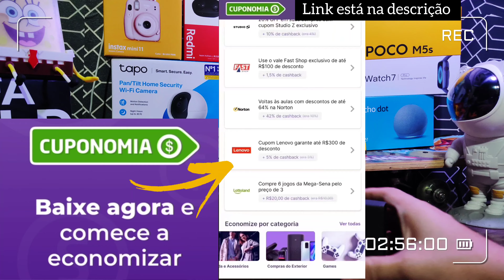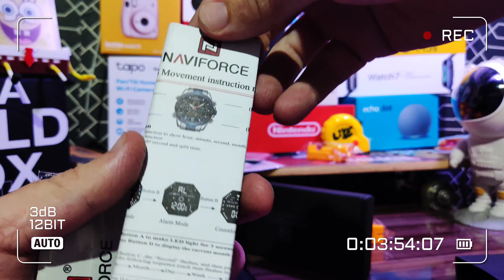Naviforce NF9171: O Relógio que Combina com Sua Personalidade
Descubra o Naviforce NF9171, o relógio masculino que combina estilo, funcionalidade e um preço acessível! Perfeito para quem busca qualidade e design moderno sem gastar muito. Veja onde comprar com segurança e aproveite ofertas incríveis!

✅ Na Amazon Brasil
✅ No AliExpress

📌 Por que escolher o Naviforce NF9171?
✔️ Design sofisticado que combina com qualquer ocasião.
✔️ Qualidade garantida para durar por anos.
✔️ O melhor custo-benefício entre os relógios masculinos!

Assista ao vídeo e conheça todos os detalhes deste relógio incrível! Não perca a chance de transformar seu estilo com o Naviforce NF9171.